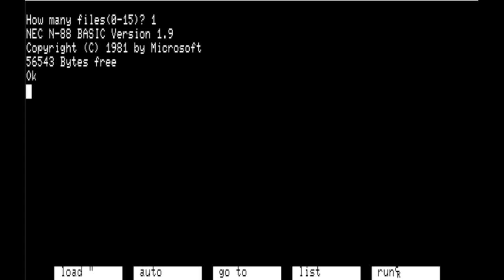Coron/コロン (Nec Pc-8801, 1984, ASCII/Tomoya Ikeda/Hiroshi Yamazaki)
Coron/コロン for Nec Pc-8801 and this is the last version of the game that I'm recording and that's it so you can ask me questions as well. It is also the very first released in 1984 by ASCII, Tomoya Ikeda, and Hiroshi Yamazaki.
The Ports it was on:
Nec Pc-8801 (The first version released in 1984 by ASCII)
Sharp X1
Fujitsu Micro-7